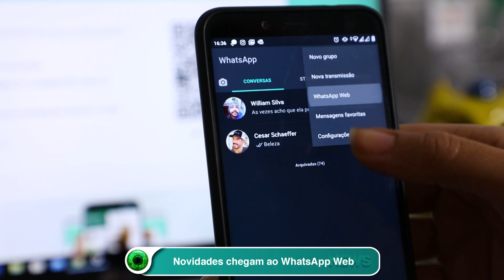Novidades chegam ao WhatsApp Web